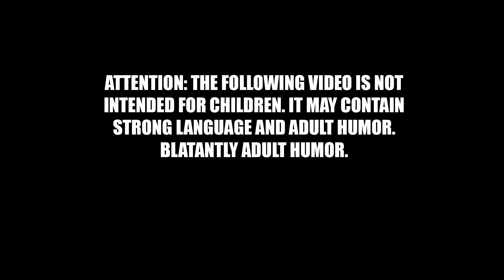Star Wars Rumor | Lucasfilm Insider Speaks Out About Kennedy as Lucasfilm Civil War Rages On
A Lucasfilm insider has stepped forward to discuss the worsening Lucasfilm civil war and the terrible impact Kennedy has had on Star Wars. Here's the first part of an extensive interview confirming some of what we knew, along with new info on what's happening behind the scenes.

Please support my quest to save pop culture by becoming a channel member!  Here is the link to the join button!  Please consider joining to get custom emojis, exclusive videos, and exclusive livestreams speaking directly to Doomcock!